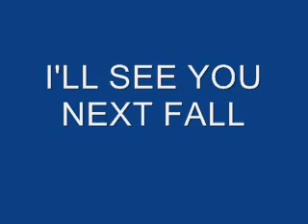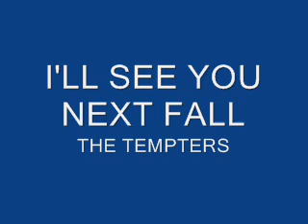I'LL SEE YOU NEXT FALL THE TEMPTERS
THIS SAME GROUP WAS ALSO THE YOUNGSTERS AND ALSO THE PRELUDES FROM THE EMPIRE LABEL..